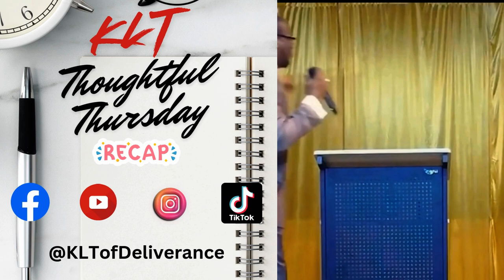"The Reciprocity of Honor" (Part 2) | Pastor J. Samuel Canion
"The Reciprocity of Honor" (Part 2) | Pastor J. Samuel Canion | September 22, 2024 | 61 Main Street, Paterson, NJ 07505